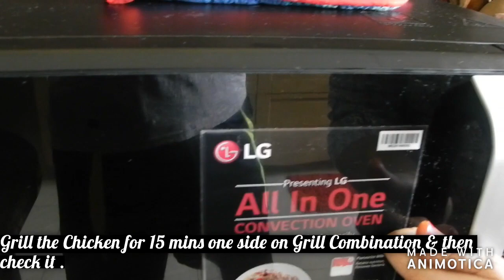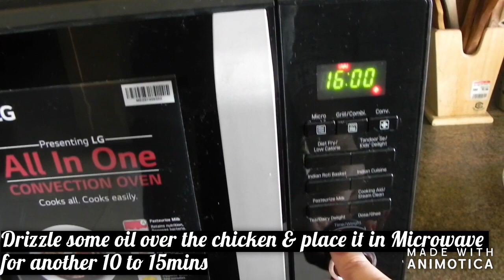Chicken Tikka Masala Recipe ||Jaya's Food Palace